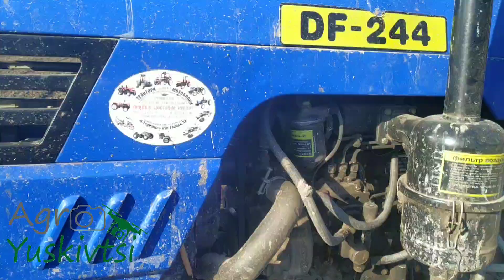Сівба ярого ячменю |•Dongfeng 244•|•Т-25•| та саморобна сівалка🤝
Пишіть коментарі чи подобається відео👇